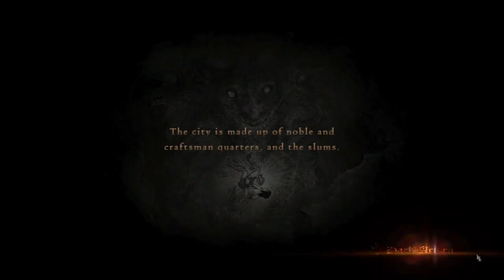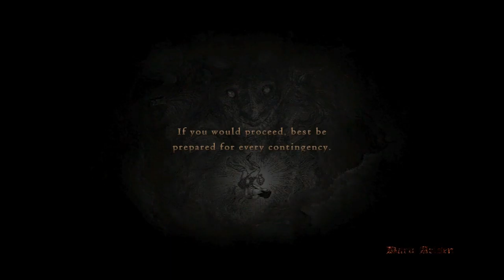Dragon's Dogma: Dark Arisen Walkthrough with Charmed (No Commentary) PC Hard Max Settings Part 4/22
Dragon's Dogma is a 2012 action role-playing video game developed and published by Capcom. The game features an open world fantasy setting, in addition to hack and slash gameplay elements
The game was directed by Hideaki Itsuno and includes other staff members who worked on previous Capcom game series, including Resident Evil, Devil May Cry and Breath of Fire.

The game begins with a knight named Savan proceeding through a deep canyon and eventually a temple. After fighting a Chimera, he passes a set of doors leading to an unknown beast. The story then progresses a number of years until the next appearance of the Dragon, a sign of the end of days.
After working for the duke, the Arisen is tasked with stopping the leader of Salvation, Elysion, who is attacking a castle. After reaching the top of the castle and defeating the attackers, Grigori arrives and kills Elysion, and it is revealed that Grigori has captured the Arisen's love interest.During its raid on the fishing village of Cassardis, a dragon approaches the hero of the story, telling them that he or she - depending on the choice of the player - is the "chosen one", and proceeds to tear out their heart. Due to having their heart taken, the hero is revived as an "Arisen," and is destined to find and kill the dragon that stole their heart.
The Arisen proceeds to an encampment along the way to the capital, Gran Soren. During their stay at the encampment, a hydra attacks. The Arisen cuts off one of its heads, and proceeds to the capital with the head to be presented as a gift to the duke of Gran Soren. After reaching Gran Soren, and investigating a hole known as the Everfall, the Arisen works for the Wyrm Hunt, and proceeds to do various tasks, including uncovering a cult known as Salvation, who want the dragon, known as Grigori, to destroy the world.
Dragon's Dogma: Dark Arisen:An expanded and enhanced version of Dragon's Dogma, subtitled Dark Arisen, was released for PlayStation 3 and Xbox 360 on April 23, 2013. The version included a new zone to explore, all downloadable content (DLC) created for the original release, a new fast travel system, as well as new items, weapons, armor, and quests. There were also various fixes and tweaks made, particularly to the in-game menus. As an incentive, those players who bought the first version could transfer their savegames, and be rewarded with an Eternal Ferrystone (with infinite uses), 100,000 Rift Crystals, a form of in-game currency, and the Gransys Armor pack, containing fixed sets of armor for the player based on that worn by NPCs. The Xbox 360 version of Dark Arisen came on two discs, the first being the play disc holding the main game files, the second an install-only disc containing a high-definition texture pack, and also the original Japanese voice files. Both of these were also available for download, free of charge, alongside the digital version of the game. Reporting on its fiscal year, Capcom described Dark Arisen.

Sound Settings : English
Processor:Intel(R)Core(TM)i5-4670 CPU 3.40GHz
Recorded by: Open Broadcaster Software!